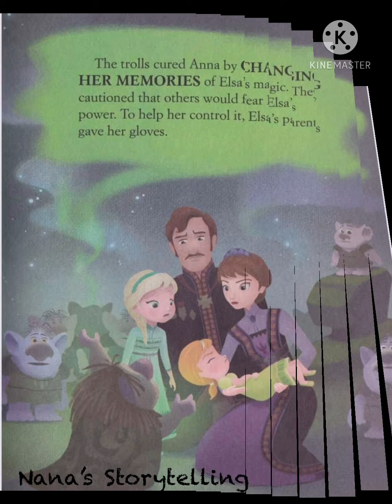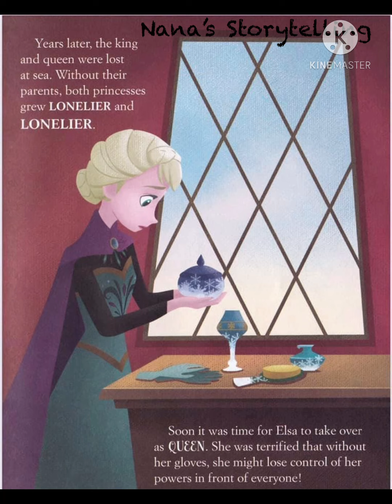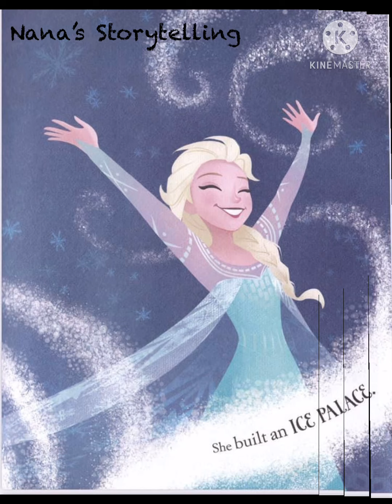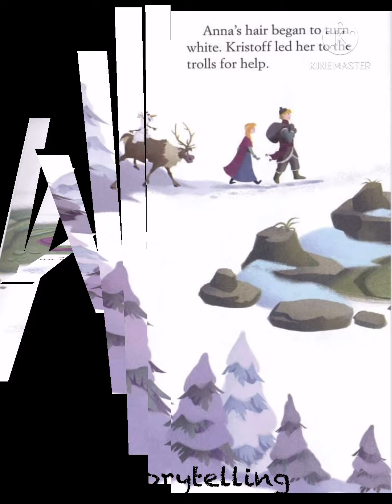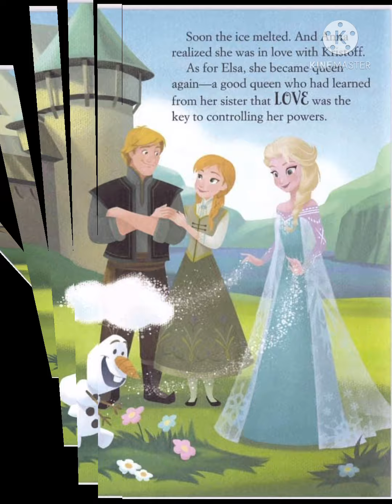Frozen | Disney Read Aloud Story | Short Stories for Kids | Bedtime Story Book Video Read Aloud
Frozen, Anna tries to bring back her sister, Elsa to save her kingdom from freezing. Elsa has magical powers.